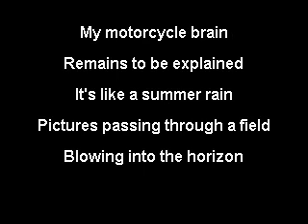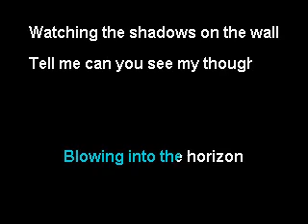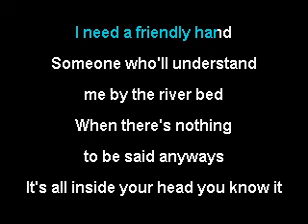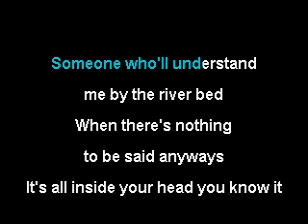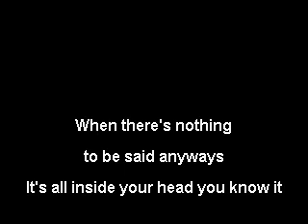Sean Lennon - Home (karaoke)